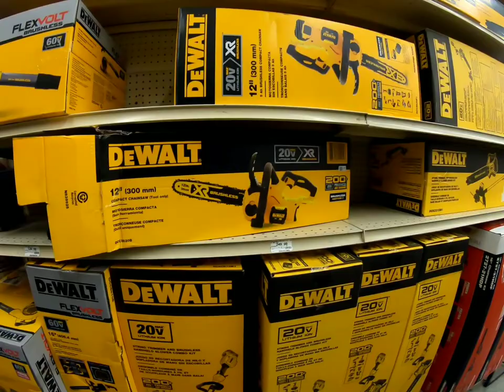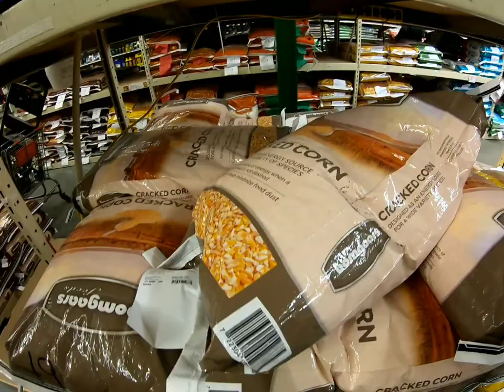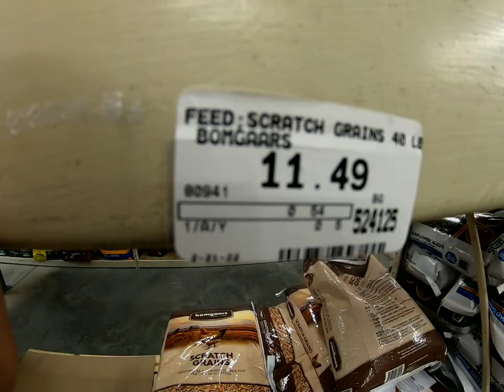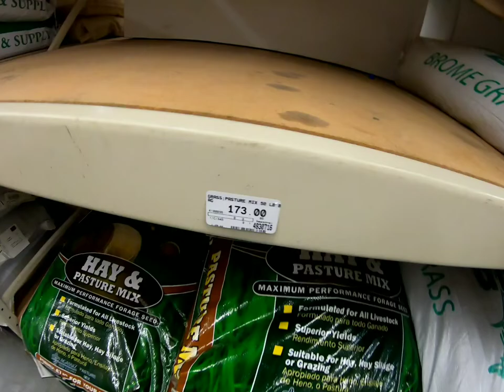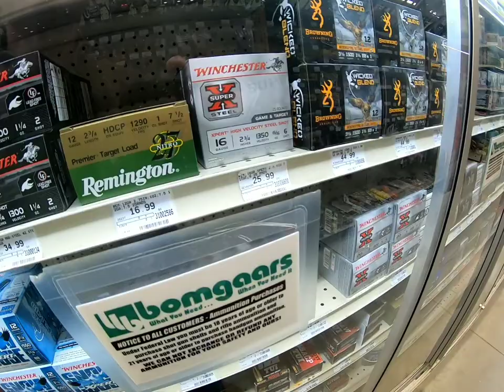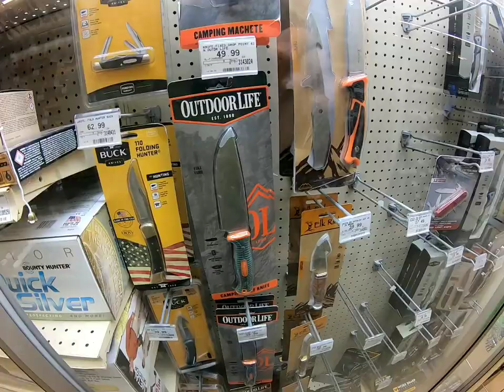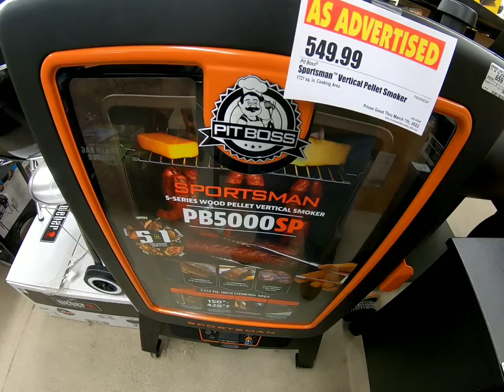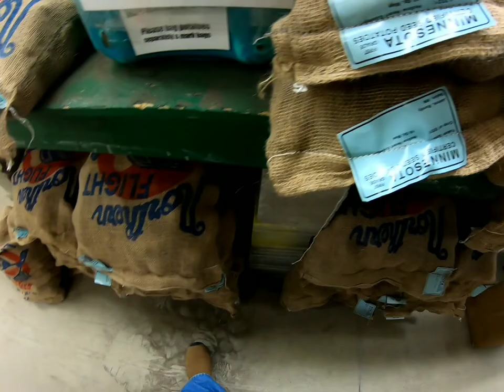Bomgaars Farm Supply Store Tour.